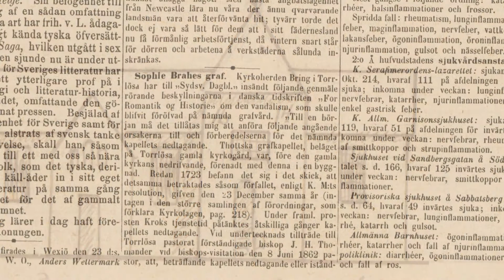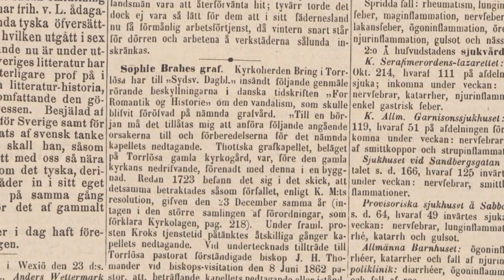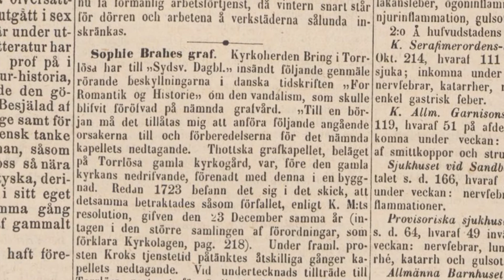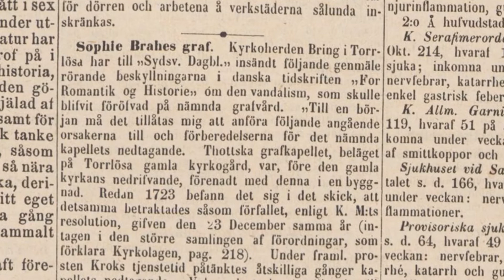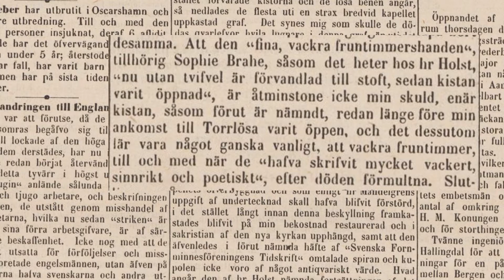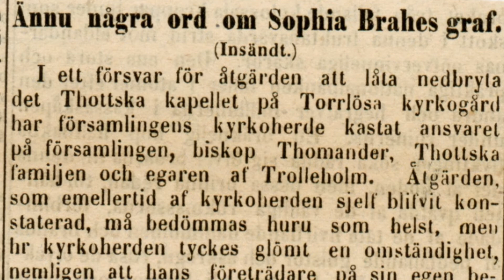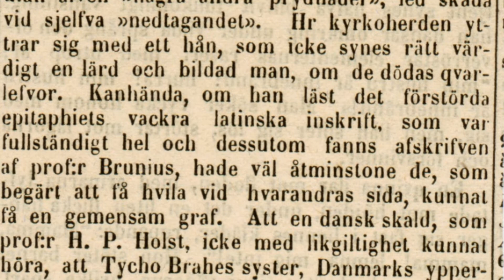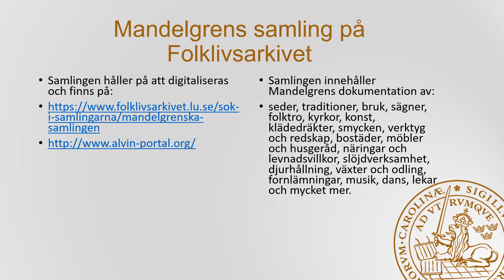Sophie Brahes grav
År 1865 besökte Nils Månsson Mandelgren kyrkan i Torrlösa där ett gravkor som var tänkt som en sista viloplats för flera välborna personer hade byggts år 1614. En av dem som låg begravda där var Sophie Brahe – dansk astronom, författarinna, genealog och tillika Tycho Brahes syster. Kort före Mandelgrens besök hade gravkoret dock rivits av församlingen vilket kom att resultera i protester från flera håll, både inom och utom Sverige, samt dispyter om vem som var att betrakta som ansvarig för förfarandet.